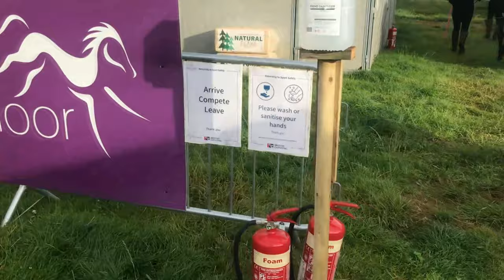EVENT VLOG - MY SECOND 4* | VLOG 22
My second ever 4* at Burgham!! In this event vlog we take you along all the way to Northumberland for mine and Zeb’s second ever 4*! Having only had 1 run this season I was very nervous the whole time but Zeb was amazing as usual and looked after me and we completed against all the top professionals with their best horses!

And please check out my Instagram and Facebook which are below 😊